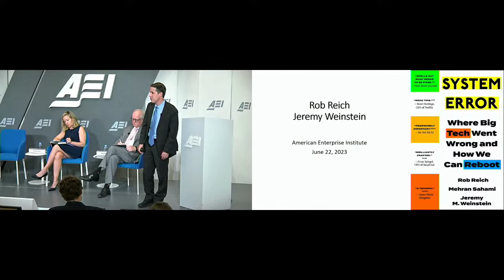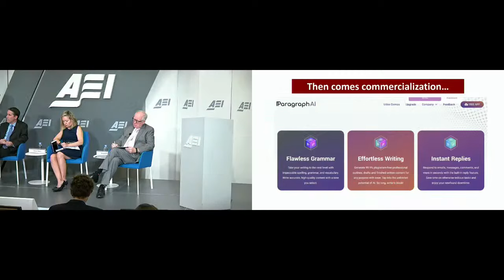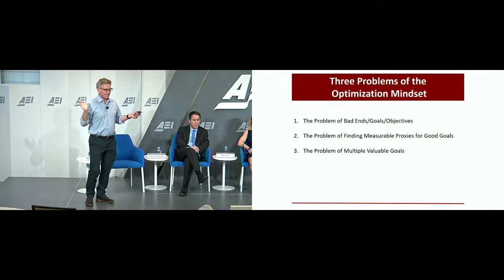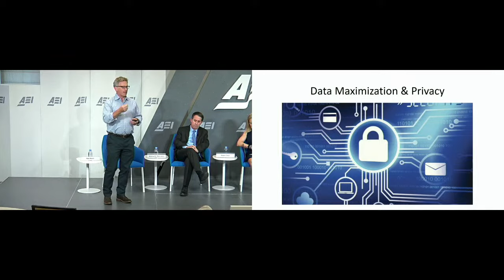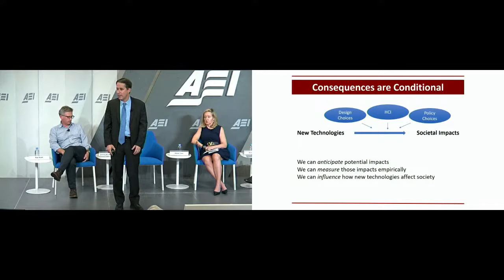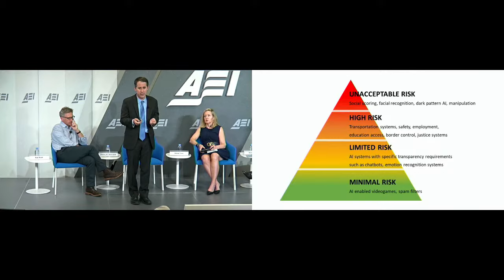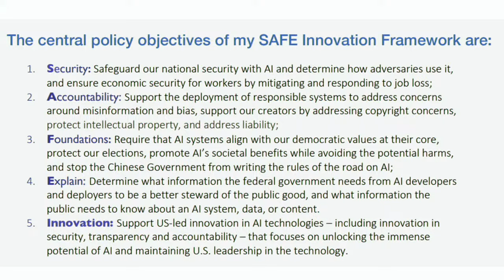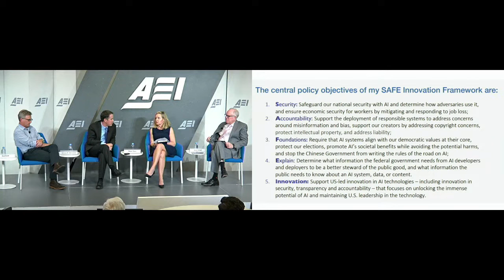System Error: Where Big Tech Went Wrong and How We Can Reboot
“System Error: Where Big Tech Went Wrong and How We Can Reboot” (Harper Academic, 2021) posits that Big Tech’s focus on optimization is reinforcing discrimination, eroding privacy, displacing workers, and polluting the information we get. This mindset operates in tension with values a democratic society might choose to prioritize. Well-intentioned optimizers fail to measure all that is meaningful and may end up imposing their values on the rest of us at scale.

Armed with an understanding of how technologists think and exercise their power, the three authors (all Stanford professors) reveal how they think the power of technology and technology companies can better serve all of society.